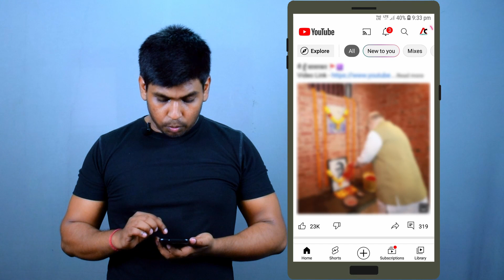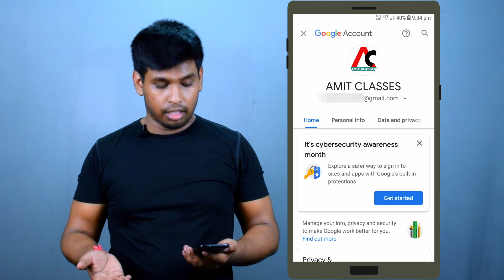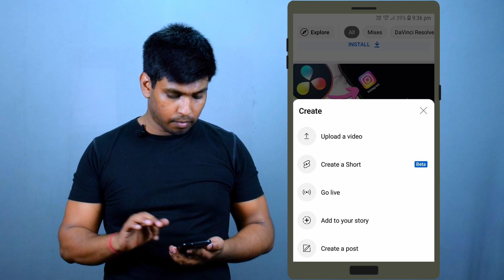How To Create a YouTube Channel And Upload a Video by Mobile Phone | amitclasses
मुझसे जुड़े रहने के लिए मेरे इस चैनल को सब्सक्राइब कीजिये ये बिलकुल फ्री है, विडियो अच्छा लेगे तो लाइक शेयर करना ना भूलें | इससे रिलेटेड मेरा और विडियो देखने के लिए मेरे चैनल लोगो में क्लिक कीजिये फिर उपर HOME के बगल में VIDEOS और PLAYLISTS का ऑप्शन मिल जायेगा आपको वहाँ क्लिक कर आप मेरे बाकि के विडियो को आसानी से देख सकते है |
और सिखने के लिए निचे दिए गये लिंक पर क्लिक करें –